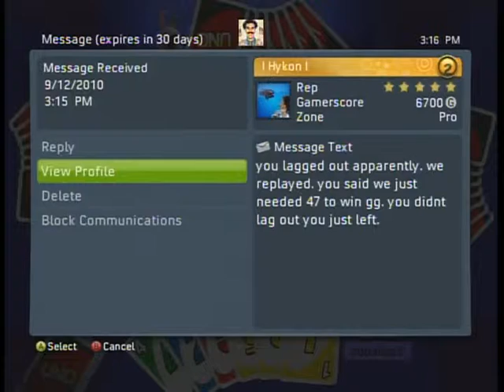They thoiught the game was up to 47.